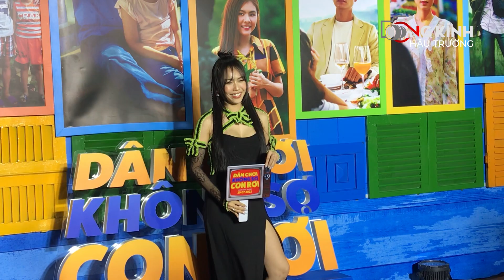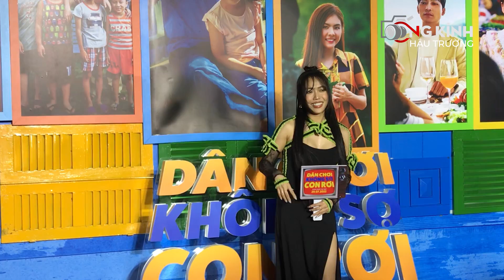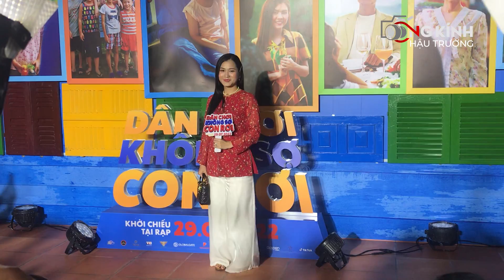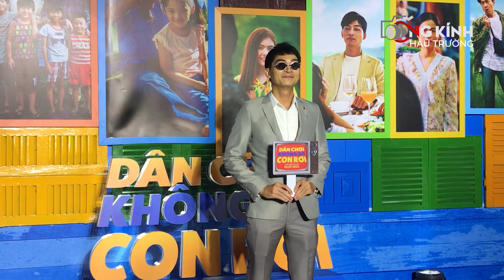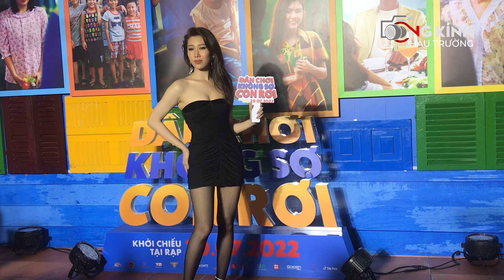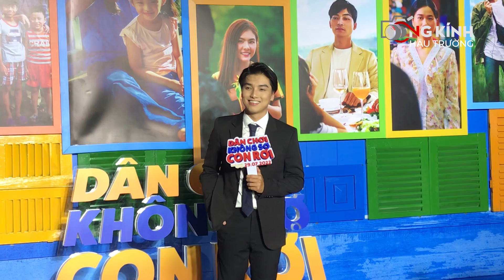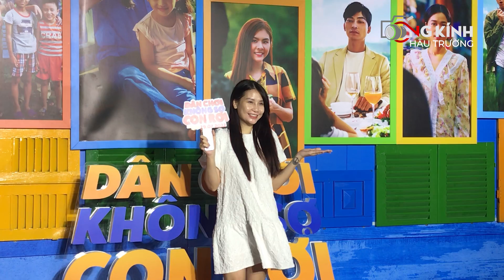Diệu Nhi diện mạo KHÁC LẠ ĐỌ SẮC với Lan Ngọc, Nhã Phương ĐÁ XÉO HỎI về CÁT XÊ chồng Thu Trang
Tối 28/7, sự kiện ra mắt phim điện ảnh "Dân chơi không sợ con rơi" của vợ chồng Thu Trang - Tiến Luật đã chính thức được diễn ra ở TP.HCM.

Buổi ra mắt quy tụ đông đảo dàn sao góp mặt như vợ chồng Thu Trang, Tiến Luật, Hứa Vĩ Văn, Vân Trang, Lê Khánh, Thúy Ngân, Nhã Phương,...

Diệu Nhi lên đồ LỘNG LẪY ĐỌ SẮC với Lan Ngọc, Nhã Phương ĐÁ XÉO HỎI về CÁT XÊ của chồng Thu Trang